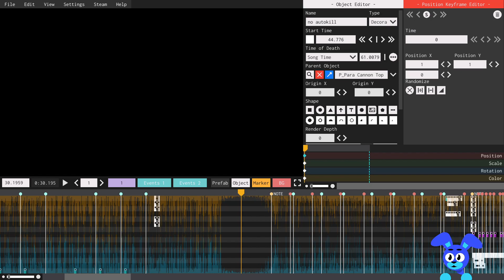Kaixo - Troglodyte | WIP Preview 01 (Project Arrhythmia)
Starting to work on Para's upgrade level :D

Universe - [MUS-001] Classic Arrhythmia

Level credits:
-Para created by Vitamin Games.

Q - What game is this? Is it JSaB?
A - No, this game is NOT JSaB, nor is it a clone. The game 'Project Arrhythmia' started development way before JSaB and the two studios (Berzerk and Vitamin Games) are fine with each other's games.

Game: Project Arrhythmia - A rhythm game with a pretty cool community, an editor, and an upcoming story mode (the game is NOT for kids, as the story mode will feature mature themes such as swearing / cursing, sicknesses / death and deep lore that would be confusing to a child. Plus, my series does feature some uncomfortable deaths and themes as well.)